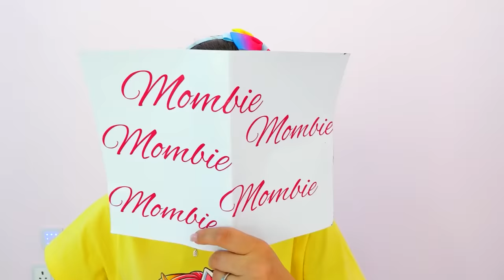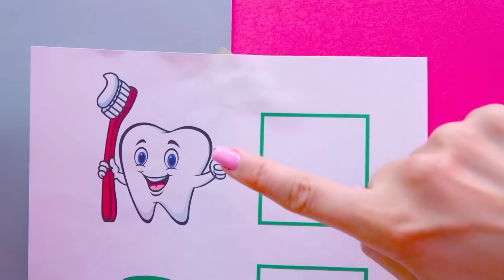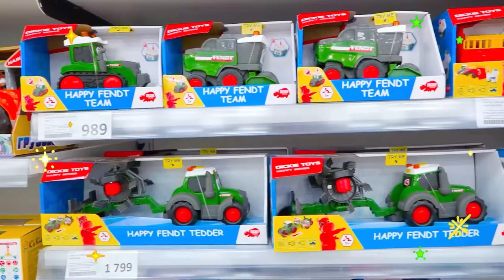माँ के साथ बच्चों के लिए व्लाद और मजेदार कहानियाँ